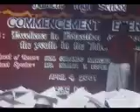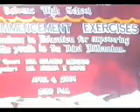12 years ago_Balucuc1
Ano ang say mo sa pagkakahalungkat ng video na ito?